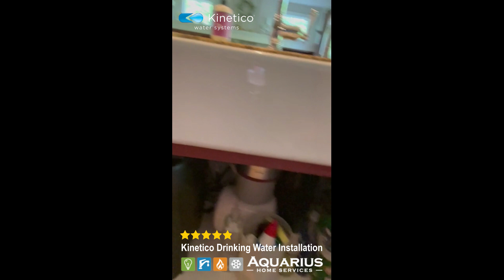Kinetico Drinking Water System Installation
Daniel talks about the installation of his Kinetico Drinking Water System.